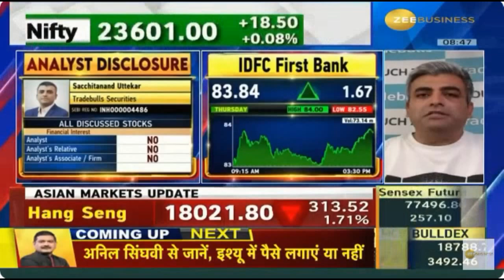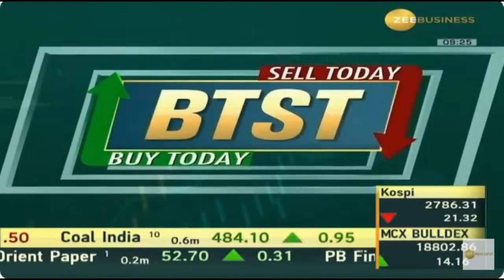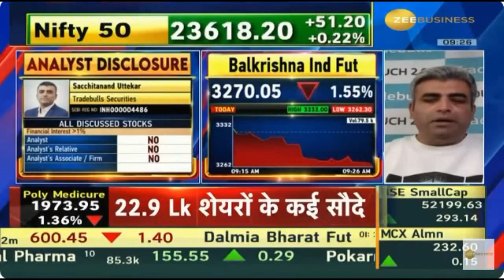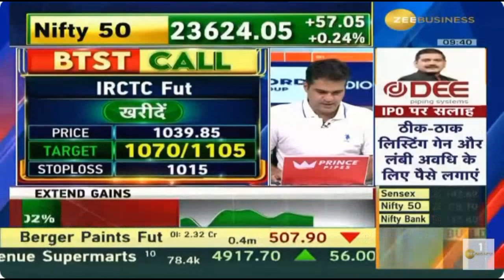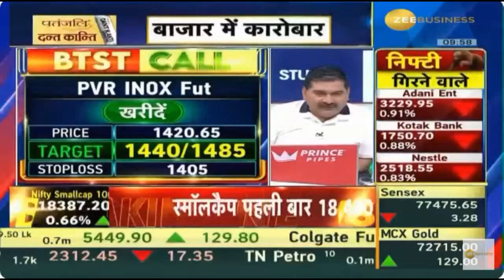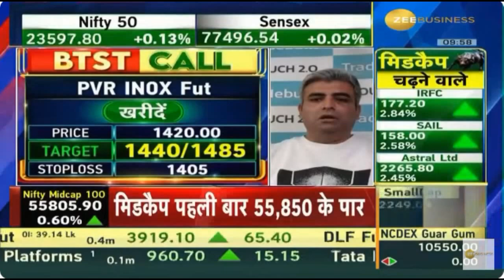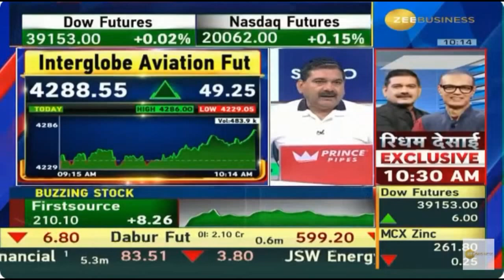Mr. Sacchitanand Uttekar | Zee Business Share Bazaar Live | Tradebulls Securities | 21 June 2024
Mr. Sacchitanand Uttekar, Vice President, Research (Derivatives & Technicals) on  Zee Business.